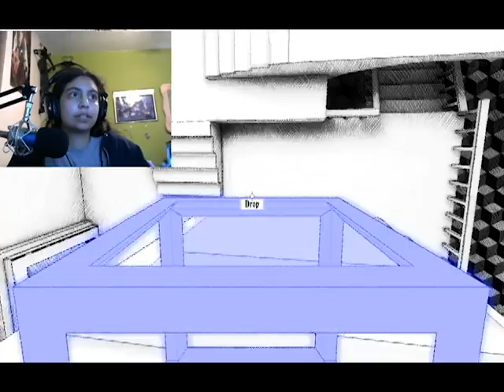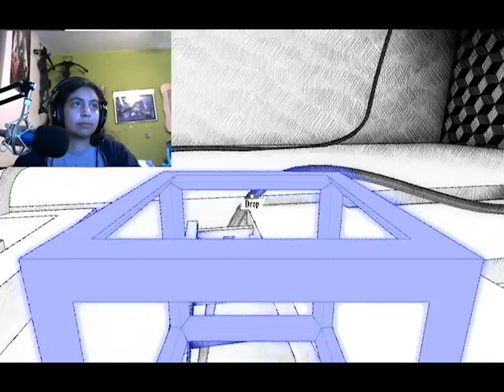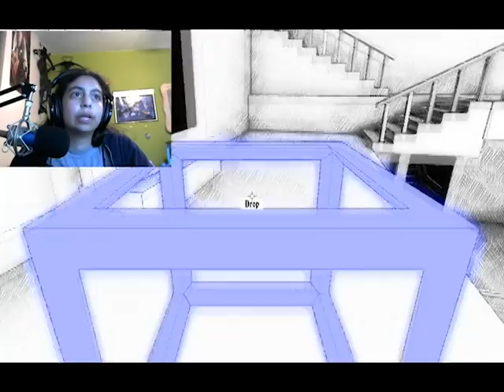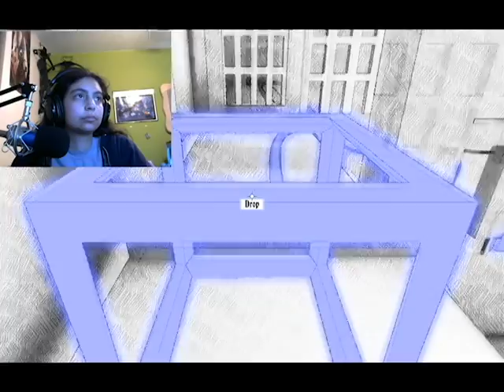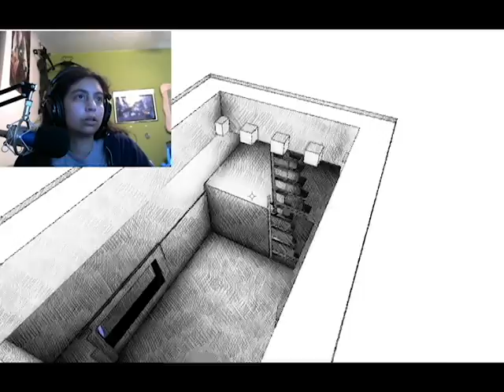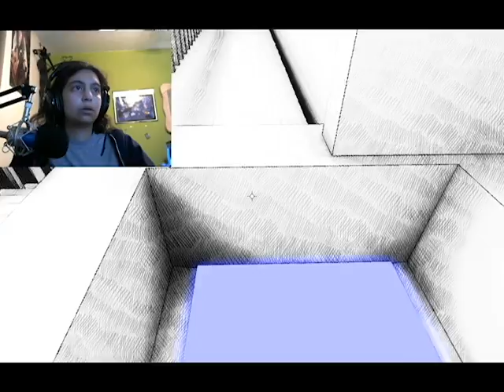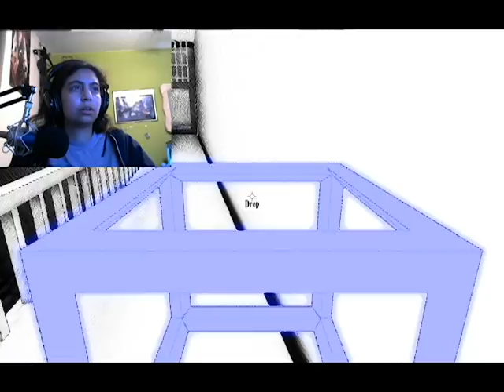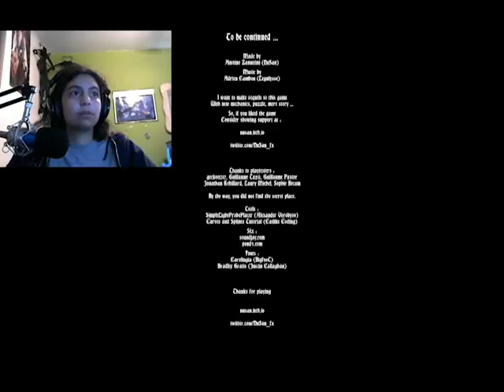What are you? |FragmentsOfEuclid #2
I finally finish the puzzles.